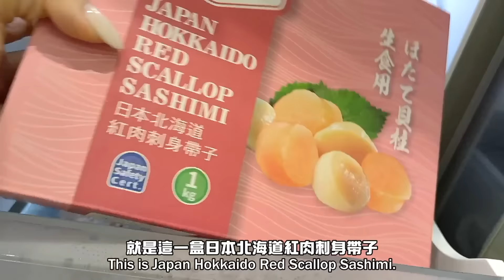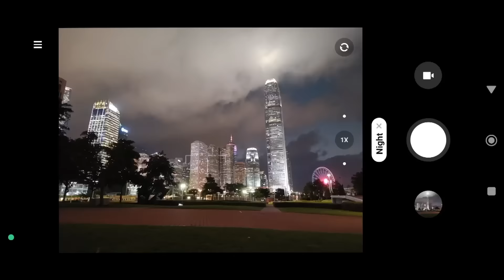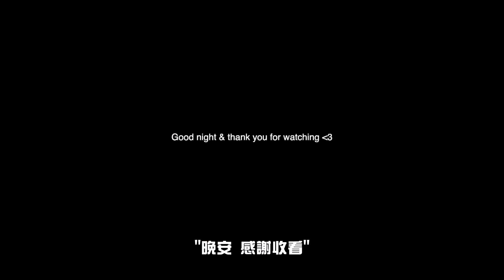Daily vlog#13 第一次試用Xiaomi12+同男朋友浪漫野餐//Trying out the new Xiaomi12+ Romantic picnic with my boyfriend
第一次用Xiaomi 12嚟拍片真係覺佢嘅相機影得好靚, 難怪佢嘅口號係 Master every scene! 鍾意影相嘅人都一定要試吓, 尤其是而家有咁好嘅優惠！由5月6日起去到5月10日，購買Xiaomi 12 Series，可獲高達HK$1750精彩禮遇，以消費券付款購買Xiaomi 12 & Xiaomi 12X，額外多減＄300同有機會送小米手環6（價值：HK$299）或 Redmi Buds 3（價值：HK$259)